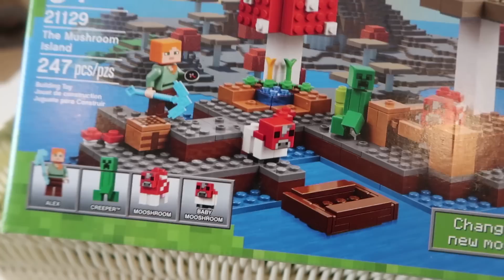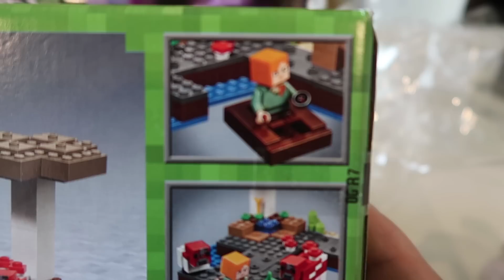ULTIMATE MINECRAFT EASTER BASKET!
The Minecraft toys in this video were sent to me by Microsoft. Monday (well... Tuesday) with Milquetoast! Plus I have a black eye.